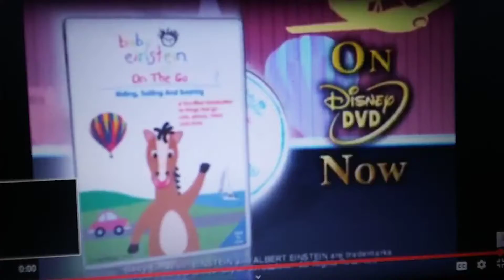July 23, 2019